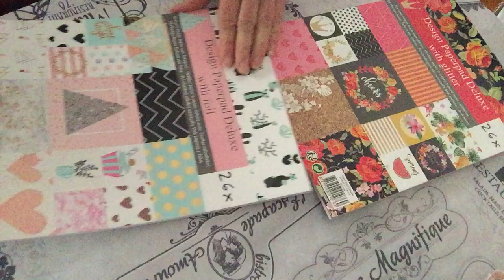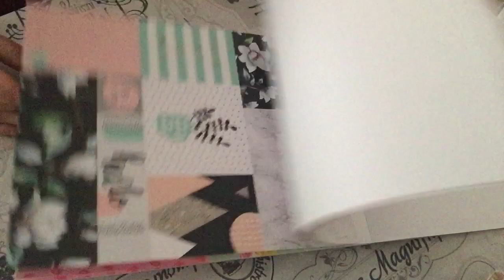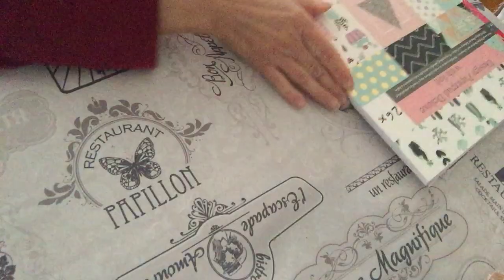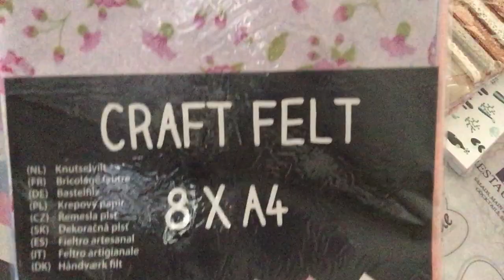Haut action nouveaux produits scrap 😊😉😘